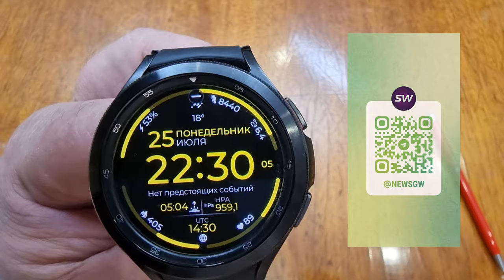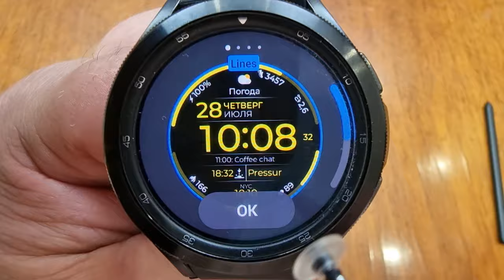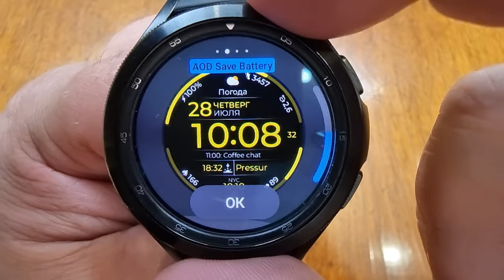INFINITI Chester Информационный формат для Galaxy Watch 4 и WearOS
Поддержка канала
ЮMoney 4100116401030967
Сбер - 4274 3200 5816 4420
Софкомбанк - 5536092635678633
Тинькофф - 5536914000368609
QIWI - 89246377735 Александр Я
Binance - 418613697